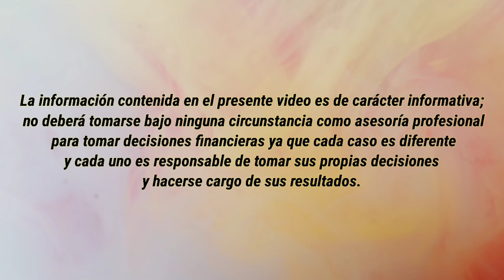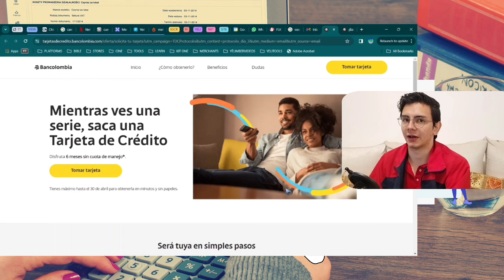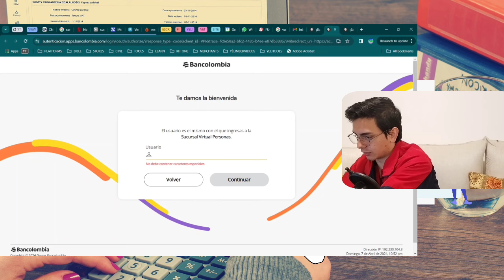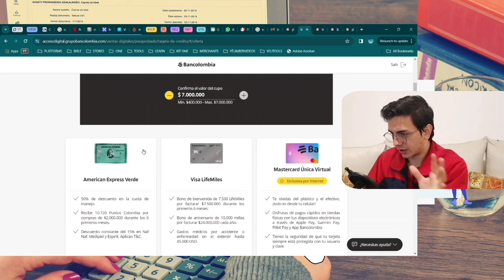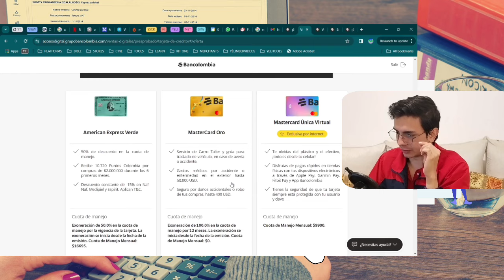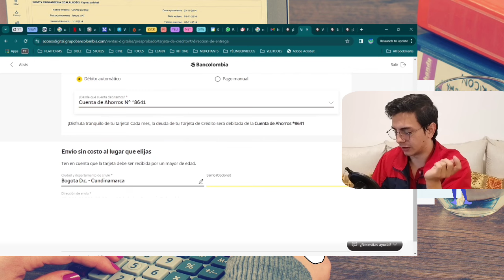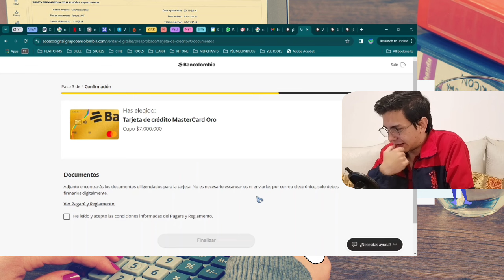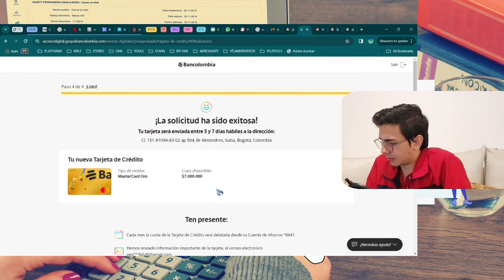Aplicando por la Mastercard Gold de Bancolombia💳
Hablemos de Bancolombia y de su tarjeta de crédito Mastercard Oro💳
💳🌟 ¿Estás pensando en solicitar la tarjeta de crédito Mastercard Oro de Bancolombia? En este emocionante video, te muestro el proceso de solicitud en tiempo real mientras hablo sobre sus características y comparto mis razones para aplicar por ella. ¡Acompáñame mientras descubrimos juntos el resultado del proceso y qué beneficios ofrece esta tarjeta! No te lo pierdas. 💼💳

👋🏻Hola, mi nombre es Yeison Henao.

🚫No soy ni pretendo ser asesor profesional en finanzas, abogado, prestamista, banquero ni otro de su naturaleza; 🎬la información contenida en el presente video es sólo de caracter informativa y no deberá tomarse como asesoría financiera para tomar decisiones personales o empresariales🚨. Esta información puede estar sujeta a modificaciones lo largo del tiempo por parte de las diferentes entidades mencionadas🏦 así que probablemente debas consultar las fuentes de nuevo para obtener información más actualizada⏳.

Soy administrador de empresas turísticas de profesión🗼 Escritor y creador de contenidos de Vocación 📝 y trabajo en el ámbito financiero para empresas como Kit One en Colombia🇨🇴.
Mi objetivo con este contenido es documentar📋 y compartir🎙️ mi experiencia y mi viaje en la independencia financiera🪙 y a su vez formar una comunidad generadora de valor entre sí🫂 y entonces podamos crecer juntos y ser más productivos en términos de tiempo⌚ y dinero💵…

Por lo anterior, aquí entontarás📦: Tips, análisis de produtos y herramientas financieras y de productividad para tu vida personal y profesional📐.

⬇️Links🔍
⬇️ Video para aprender a usar mejor tus tarjetas de crédito

⬇️Si quieres apoyar mi trabajo con una pequeña donación:
Agradecido en el alma💌🎁

⬇️Este video es para quienes:
⭐ Tengan productos con Bancolombia
⭐ Quieran adquirir esta tarjeta de crédito
⭐ Quieran ver un proceso de preaprovación
⭐ Quieran apoyar el canal.